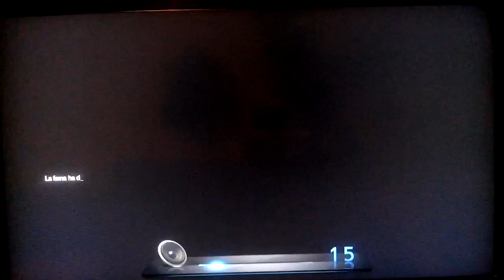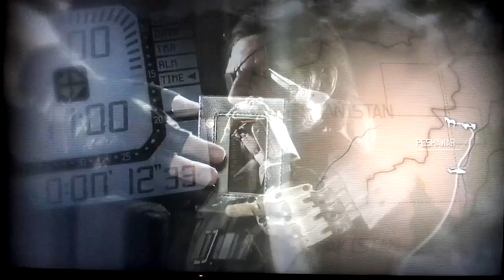07 - Mgsv Ttp - Xbox360 - Episodio 1 - Venganza - P01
Aqui el octavo